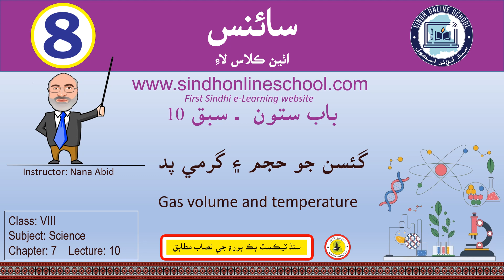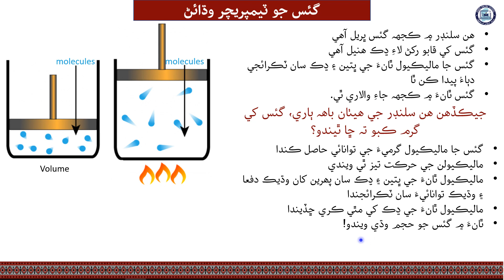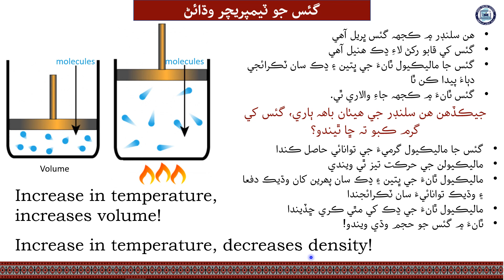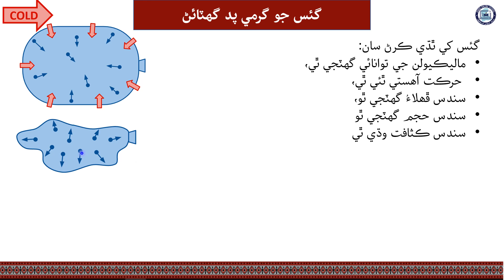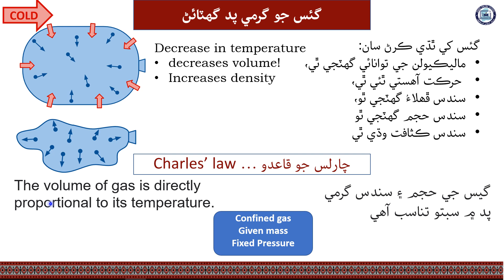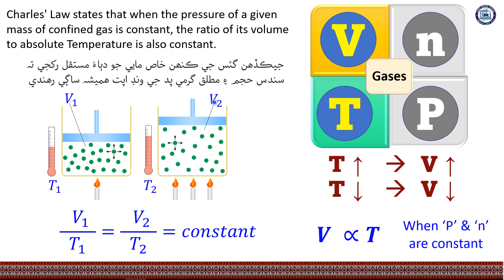Volume & Temperature of gases| Science Class 8| Chapter 7| Lecture 10| by Nana Abid| Sindh Online Sc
Lecture 10. Volume & Temperature of gases
Science Class 8
Chapter 7